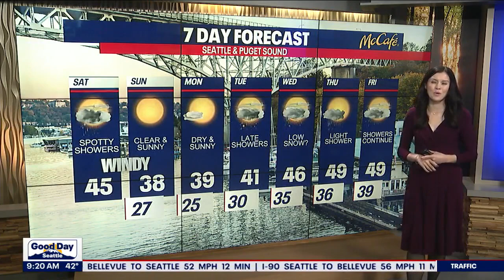Windy with spotty showers on Saturday, clear and sunny on Sunday | FOX 13 Seattle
Windy with spotty showers on Saturday, clear and sunny on Sunday